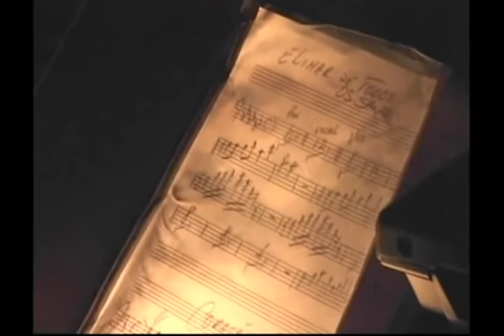Elymar Santos - Show Comemorando Sua 100ª Apresentação no Canecão - Ao Vivo (Completo / Oficial)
Como todo projeto de Elymar Santos, o romantismo toma conta do início ao fim. Mas esse é especial.
Em comemoração, Elymar Santos grava, ao vivo, o “Elymar Santos - Comemorando sua 100ª apresentação no Canecão”.
Numa noite especial para os cariocas, o artista relembra sucessos como “Amor Ateu”, “Taras e Manias”, “Mal De Amor”, “Escancarando de vez” e “Devolvi” com participação de Núbia Lafayette.
Esse projeto ainda conta com a participação do eterno Chico Anysio e seu humor inteligente.

Faixas:
00:00:00 01_Elymar de Todos os Santos
00:04:10 02_Ave Maria - Missão
00:12:24 03_Amor Ateu
00:15:19 04_É Gostoso Te Amar
00:18:41 05_Fera Solta
00:22:37 06_Tenho Ciúme de Tudo
00:25:03 07_Taras e Manias
00:28:18 08_Teu Jogo
01:30:02 09_Piada com Chico Anysio
00:34:27 10_Brigas - Part. Chico Anysio
00:42:24 11_Mal de Amor
00:42:24 12_Devolví - Part. Núbia Lafayette
00:46:54 13_Dona
00:51:05 14_Quando Eu Amo é Assim
00:55:21 15_Jura Secreta
00:59:52 16_Deus Me Livre
01:04:09 17_Escancarando de Vez
01:09:03 18_Dez a Dez
01:13:31 19_Vou Levantar Poeira
01:17:38 20_Alô Meu Amor
01:23:13 21_Deixa a Vida Me Levar
01:27:15 22_Você Não Me Ensinou a Te Esquecer
01:32:31 23_Negue
01:34:29 24_Depoimento de Elymar Santos
01:47:25 25_Depoimentos